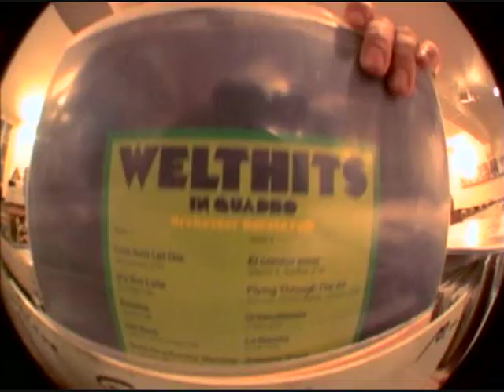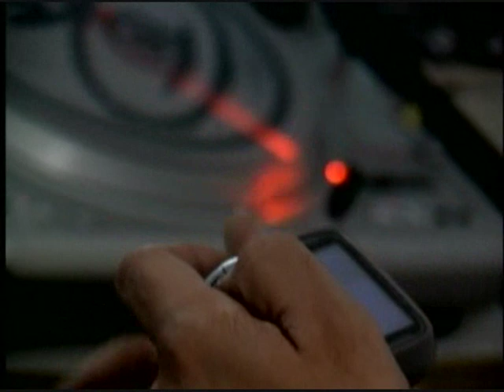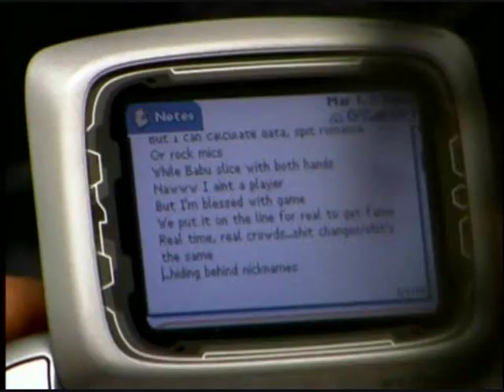Dilated Peoples [HD]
Journey with the guys Of Dilated Peoples - killahh Bee tv